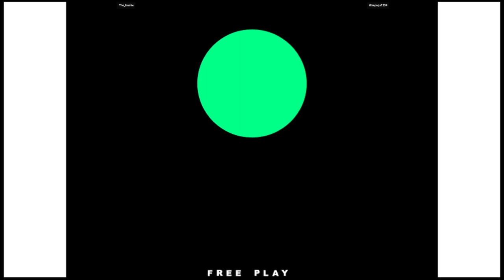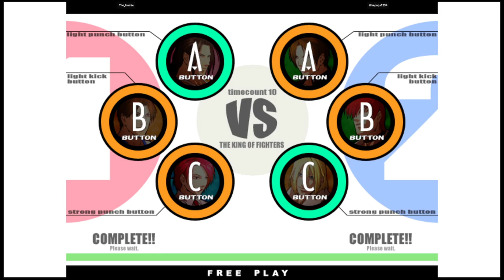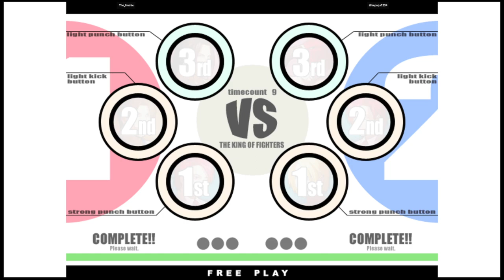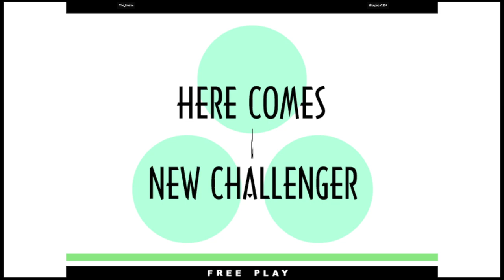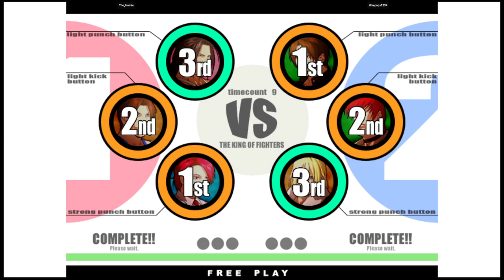KOF XI | The_Homie VS ilikepops1234 | 🇺🇸🇺🇸 Fightcade Flycast 12/6/2023